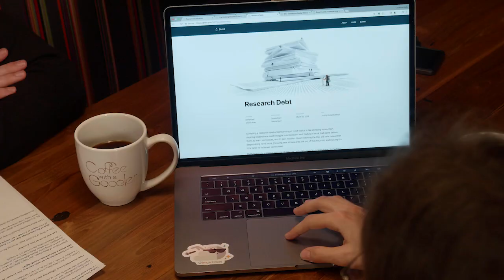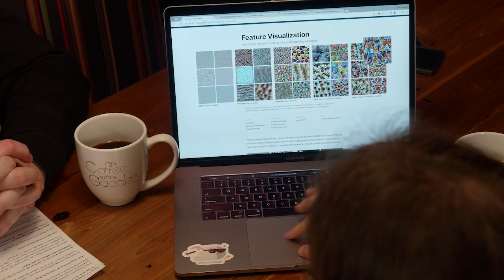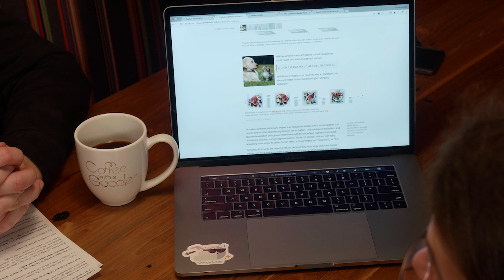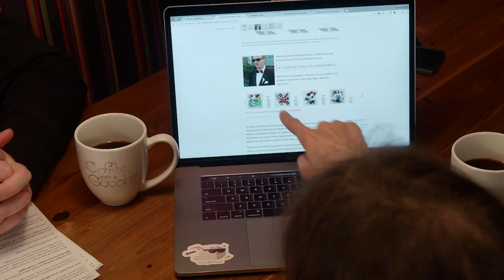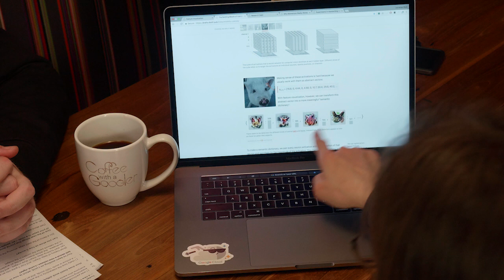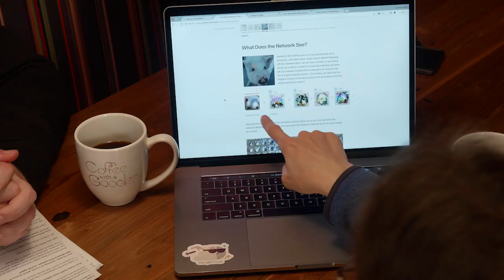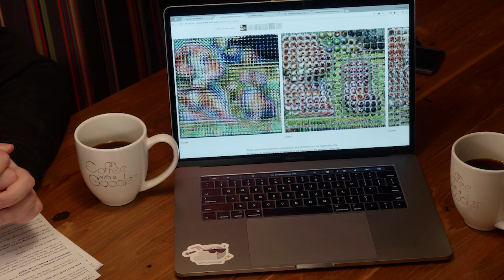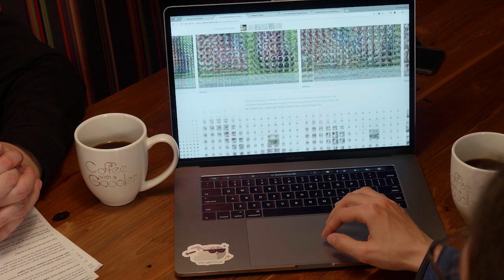Machine Learning Research & Interpreting Neural Networks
Machine learning and neural networks change how computers and humans interact, but they can be complicated to understand. In this episode of Coffee with a Googler, Laurence Moroney (@lmoroney) sits down with Christoper Olah (@ch402) from the Google Brain team to chat about Distill. Distill is a platform for interactive research, peer review, and community to make machine learning and neural networks more interpretable and accessible. Watch to get a deep dive into some of the research Distill focuses on, Lucid, Deep Dream, and more!